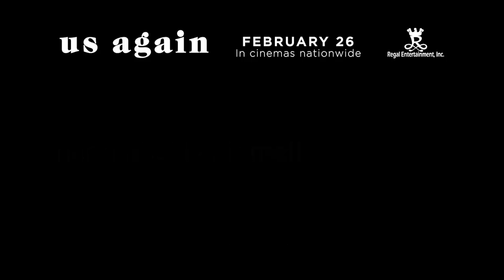Us Again 1 Min Trailer | Opens February 26, 2020 in Cinemas Nationwide!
Maaaring hindi pwedeng maging tayo pero ang pusong nagmamahal hindi mapipigilan. Pwede pa bang maging tayo, ulit?

US AGAIN
Starring Jane Oineza, RK Bagasting
February 26, 2020 in Cinemas Nationwide

Introducing Jin Macapagal, Miko Gallardo & Sarah Edwards

Directed by Joy A. Aquino

ABOUT THE MOVIE:

US AGAIN​ tells the story of two people, whose lives get reconnected by a goal, entangled by a mistake, locked in by a road trip, softened by forgiveness and the idea of a second chance, and finally wrapped in a huge, ​life​-changing secret.